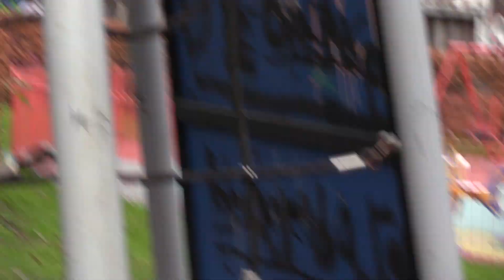A little boy with drone best skills (maxorat bor kichik bola Dron uchirish bn)